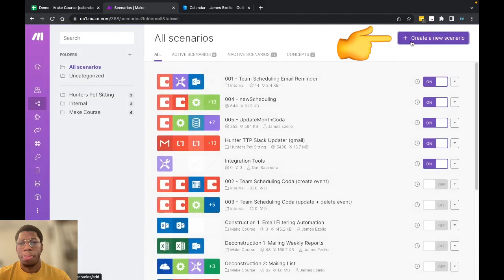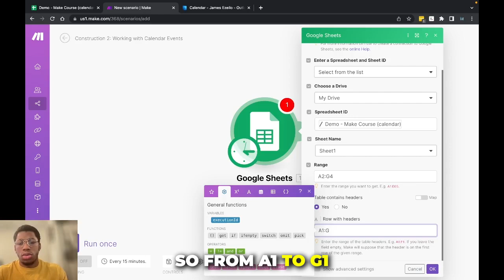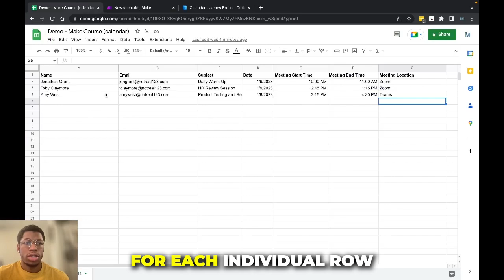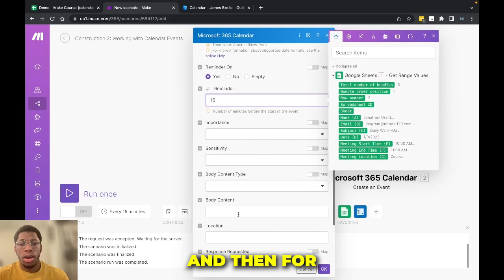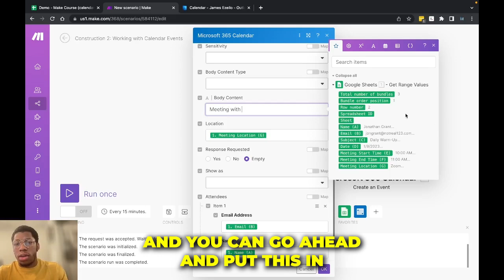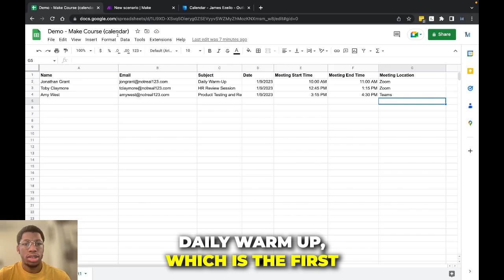Adding Events to a Calendar in Make - Lesson 12 in Make Beginner's Course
Looking to learn more about Make? This is Lesson 12 of the free "Make Beginner's Course" presented by James from MergeYourData.com.

Sign up for the course to get access to the learning platform and discounts on future courses